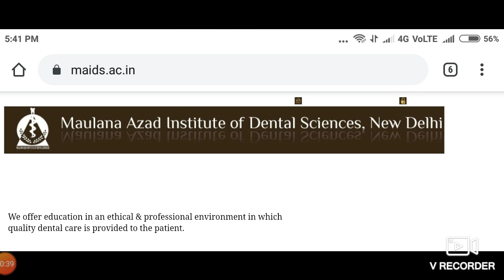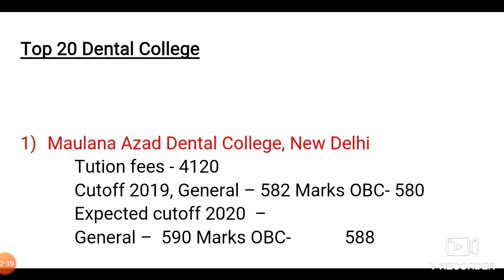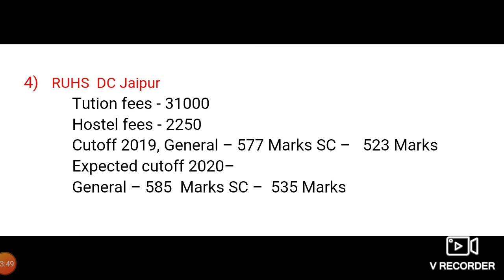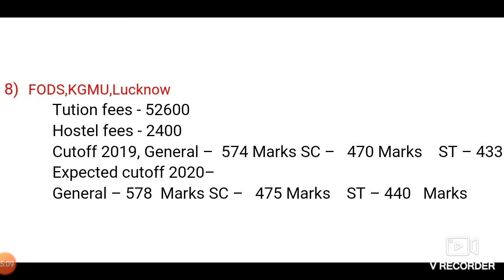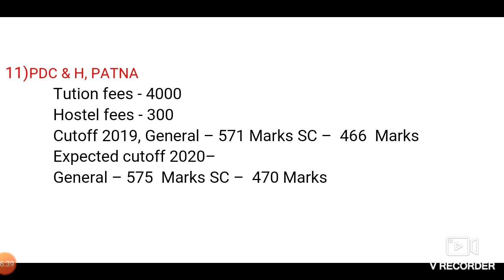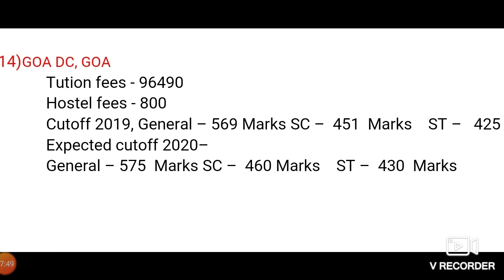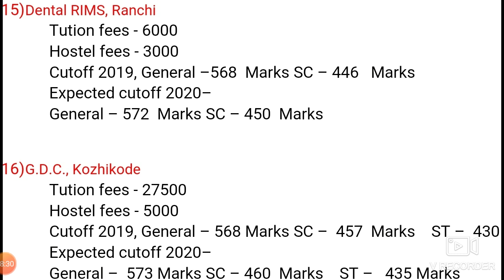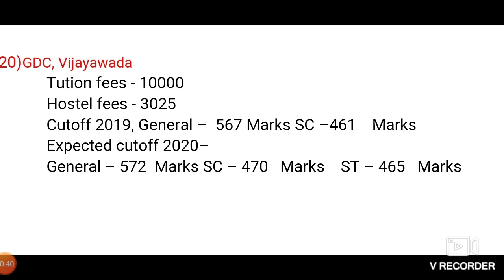Top 20 Dental College in india !! Seats , tution fees and expected Cutoff 2020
दोस्तो, इस Video मे NEET 2020 के बारे मे बताया है | ज्यादा जानकारी के लिये आप हमारे दुसरे Youtube channel " chopra education " या फिर हमारी official पर visit करे | Thankyou
Harsahay Chopra
MBBS Counselor